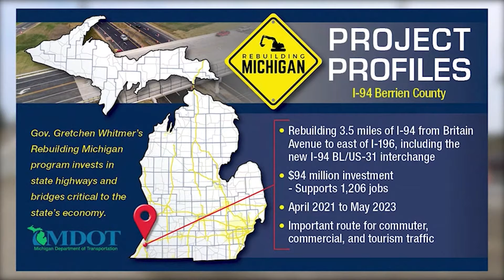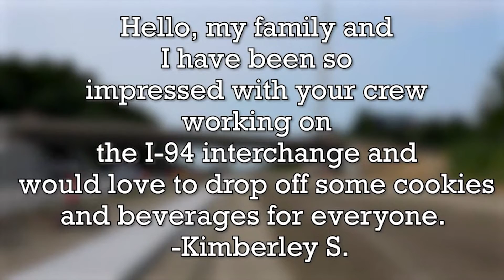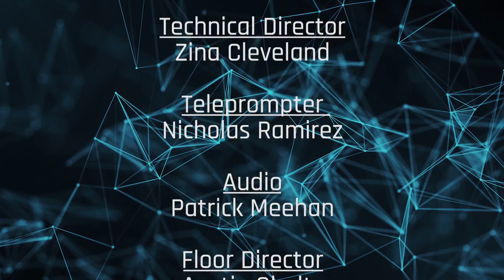Economic Outlook #1708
The trip to Indianapolis has gotten much quicker thanks to major improvements in the US 31 corridor over the past 20 years. But there still is work to be done, and we’ll hear more about what’s next for the corridor, coming up on Economic Outlook.